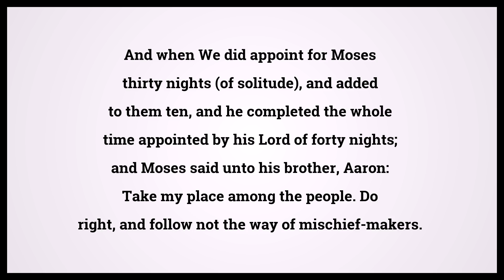Quran The Elevated Places 7:142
Video shows Quran The Elevated Places Chapter 7 Verse 142: And when We did appoint for Moses thirty nights (of solitude), and added to them ten, and he completed the whole time appointed by his Lord of forty nights; and Moses said unto his brother, Aaron: Take my place among the people. Do right, and follow not the way of mischief-makers. Powered by MaryTTS. Holy Qur'an 7:142 Surah : Ayah